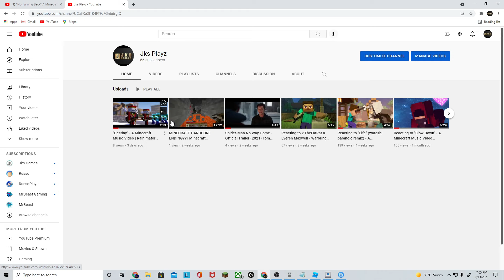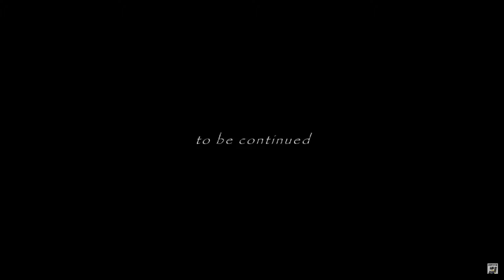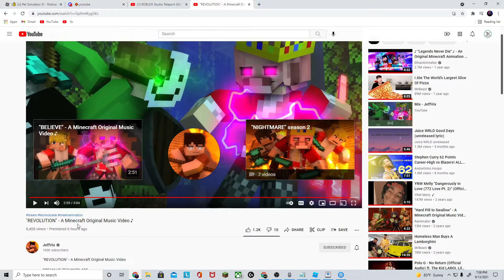Reacting to "REVOLUTION" - A Minecraft Original Music Video ♪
What I Did In Video:
In this video I decided to react to "REVOLUTION" by @JeffVix. 😁